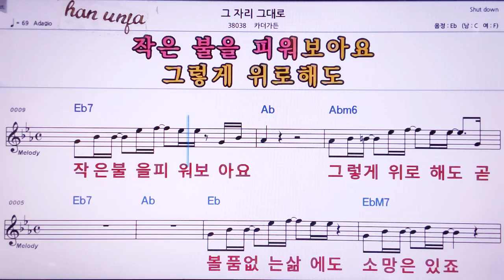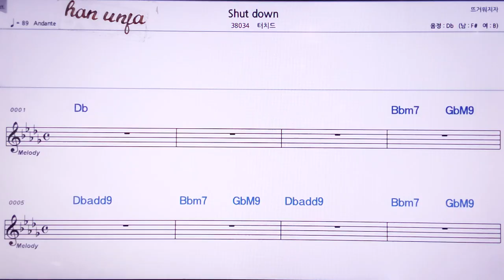💖그 자리 그 대로/카더가든 👍MR,노래방, 악보, 코드,Karaoke With Sheet Music